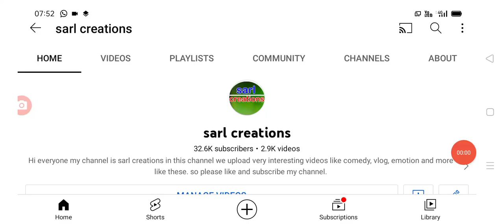తెలంగాణలో ఈరోజు వచ్చిన కరోనా కేసులు వివరాలు Today covid-19 cases in Telangana.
hello everyone today update is TS government latest update on covid-19 cases in Telangana